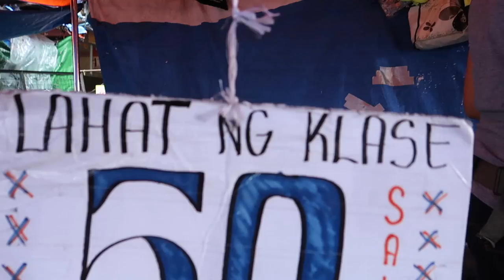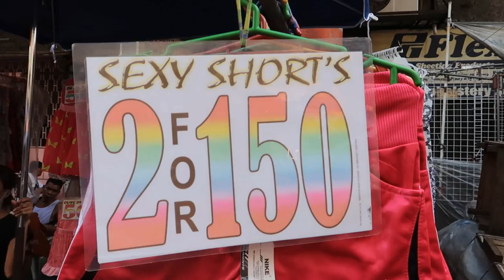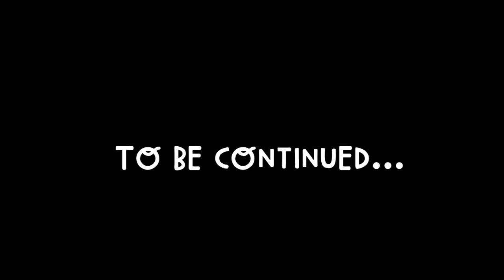WHY ASIAN MARKETS ROCK (DIVISORIA)! | Vlog #205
Today we visit Divisoria, one of my favourite market places in the Philippines. You can find all sorts of things! Check out how awesome this place is for shopping and why we come back time and time again! Vlog #205

For tickets to my Singapore show on Sept 10th,